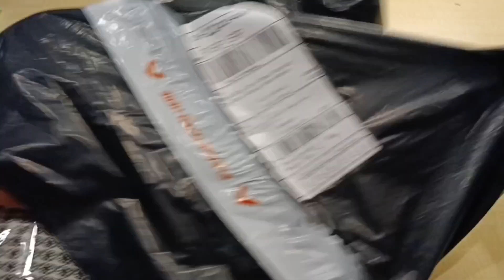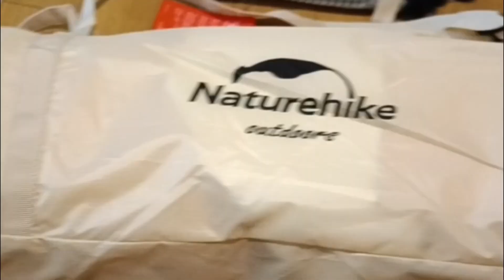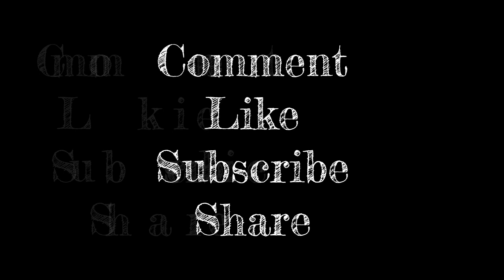Picnic blanket | Shopee haul | budget meal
budget meal picnic blanket unboxing